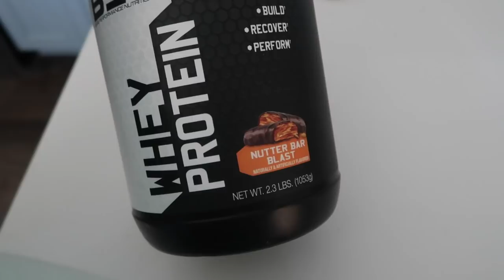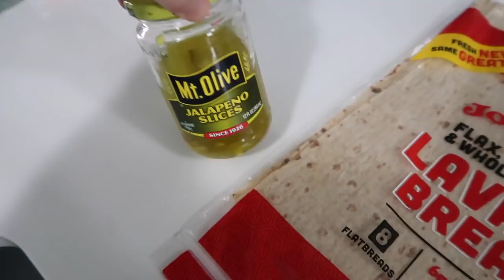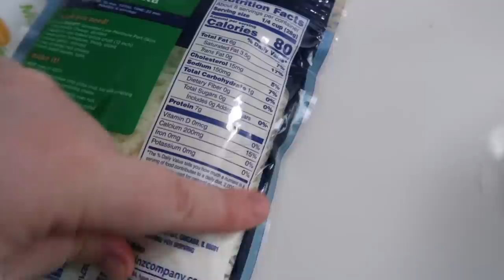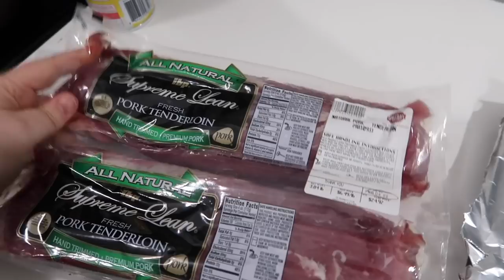Weigh in Wednesday Full Day of Eating Like Greg Doucette NEW SQUAT PR Sharing My Weight Loss Journey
In this video, Weigh in Wednesday Full Day of Eating Like Greg Doucette NEW SQUAT PR Sharing My Weight Loss Journey, We ate all day together like @gregdoucette  , haha... And, I shared my time in the kitchen making the meals, AND a New squat PR!! (Funny-ish story there...) If you have suggestions for future eat with me style videos, I'd love to hear them!

00:00 The beginning
01:04 Breakfast
04:30 Lunch
08:52 Workout
13:52 Dinner
19:38 Late night Snack
20:05 Thoughts on the day and Weigh In Wednesday

Common-ish Q's:
My Vlogging Camera
My Favorite Camera
Most of my workout clothes are from Fabletics. I made a video detailing my experience, and highly recommend watching it before ordering. Favorite sports bra and Fav Leggings Here is the link to the video

Eat to lose weight what I eat in a day what I eat to lose weight weight loss journey weight loss transformation weight loss motivation lose weight with me, watch me shrink my fitness pal full day of eating macronutrient breakdown, calorie how many calories should I eat in a day to lose weight how to lose weight how much should I eat to lose weight workout with me squat pr tracking food 2000 calorie diet female PR 285lb squat